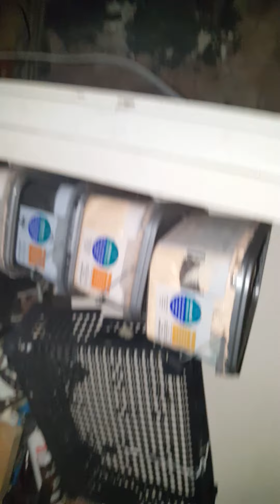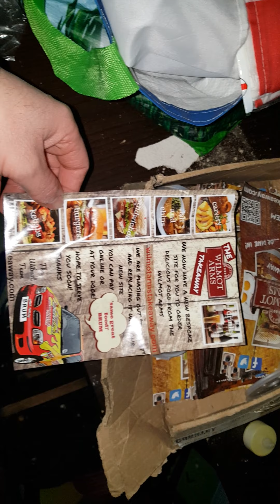welcome to the pub what can I get you please give me a like and share and subscribe